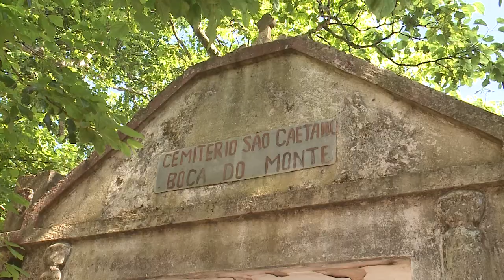Espaço das Comissões | CPI dos cemitérios visita Boca do Monte